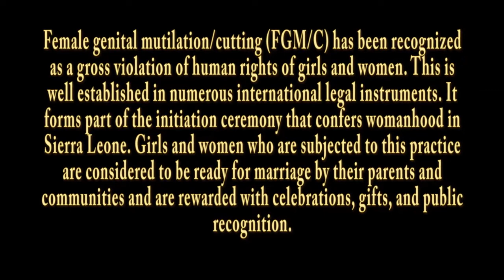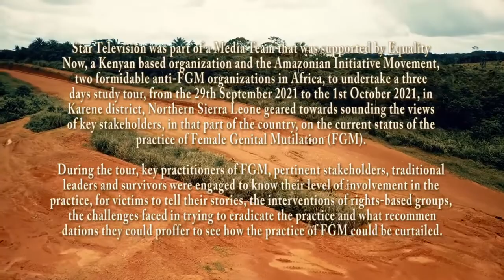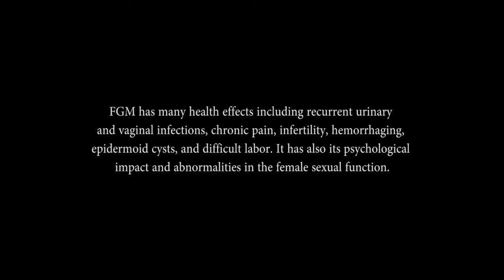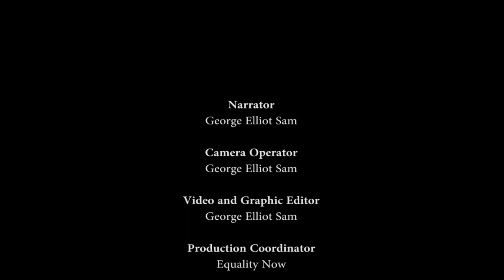FGM SHORT DOCUMENTARY KARENE DISTRICT GEORGE ELLIOT SAM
This medium was part of a Media Team that was supported by Equality Now, a Kenyan based organization and the Amazonian Initiative Movement, two formidable anti-FGM organizations in Africa, to undertake a three days study tour, from the 29th September 2021 to the 1st October 2021, in Karene district, Northern Sierra Leone geared towards sounding the views of key stakeholders, in that part of the country, on the current status of the practice of Female Genital Mutilation (FGM).